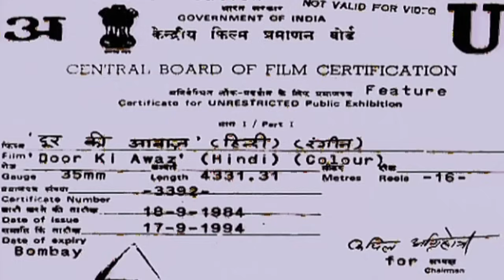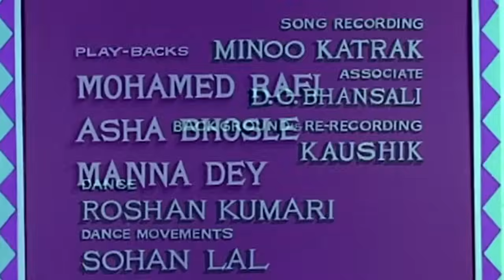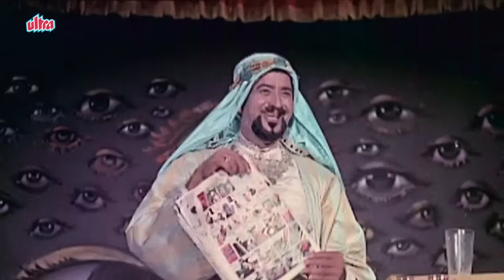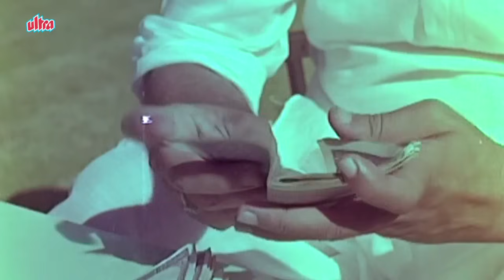Door Ki Awaz | Full Movie | Joy Mukherjee | Saira Banu | Bollywood Movie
Superhit Hindi Movie Door Ki Awaaz (1964)
Starring: Joy Mukherjee, Saira Banu, Pran, Om Prakash, Johnny Walker.
Producer: Devendra Goel, Director: Devendra Goel

Synopsis: Prakash lives a wealthy lifestyle in Chandan Nagar along with his sister, Mala, and widowed mom. While traveling by train, Mala meets with an accident and is hospitalized. Also hospitalized are Kailash, Motilal, and a woman who has lost her memory. Prakash and Mala decide to take this woman with them, they call her Jyoti, and after overcoming many objections from their pious Hindu mother, Prakash weds Jyoti, while Moti, who lives with his parsimonious father, Dhanpath Rai, weds Mala. Shortly thereafter Jyoti gives birth to Raju. On Raju's 3rd birthday, Jyoti goes to invite Mala and Dhanpath to his birthday party, but disappears from their lives. Prakash searches high and low, as well as lodges a missing persons' report with the Police - to no avail. Then a year later, while attending a wedding in Poona, Prakash comes across Jyoti, who now calls herself Bela, and is a dancing/singer courtesan. It looks like Jyoti has regained her memory, but is unable to recall her life with Prakash and even her son, Raju. When Prakash attempts to bring her home, he is faced with 3 hurdles, namely his very own mother, who will never permit a courtesan to enter her household; brothel madame Champabai, who refuses to let go of Bela; and Bela herself - who steadfastly refuses to accompany Prakash as his wife.